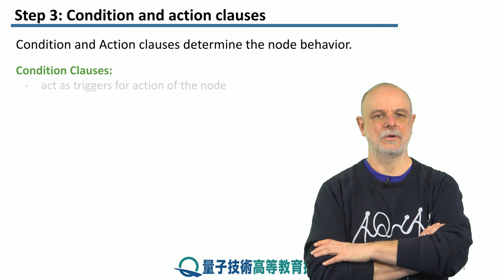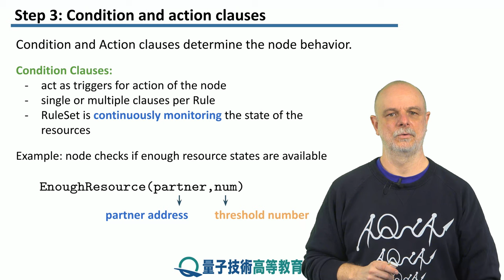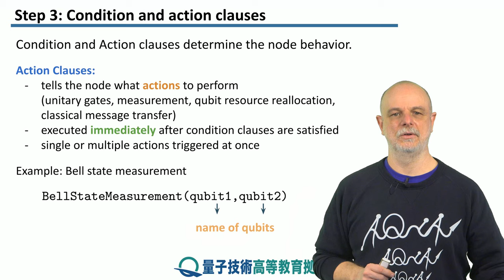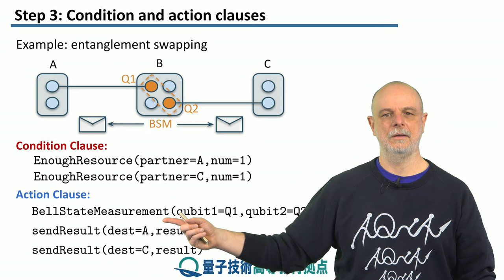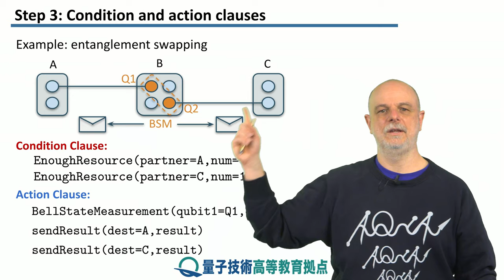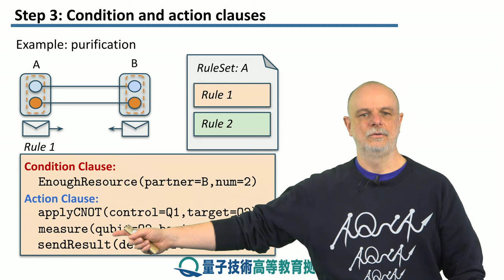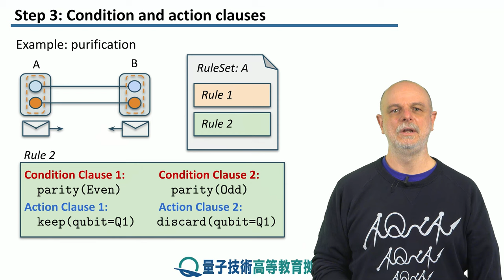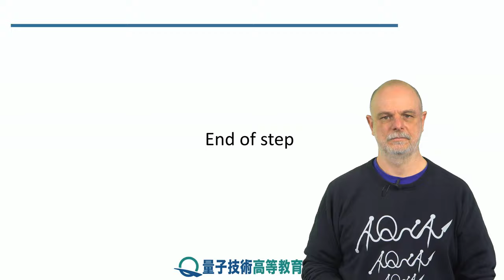8-3 条件とアクション節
レッソン　8　接続
ステップ　3：　条件とアクション節
ルールの構造をさらに深く掘り下げ、条件とアクション節について説明します。